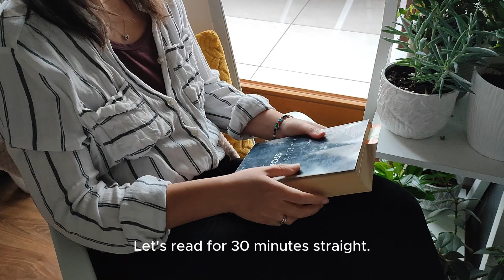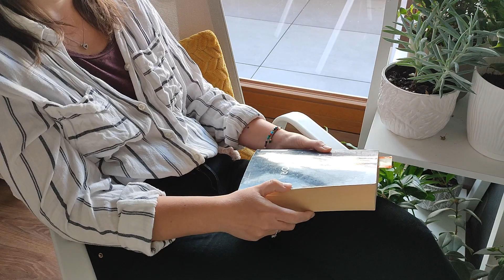READ WITH ME 🤍 30 MINUTES 🤍 cosy slow life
Hello! 🤍
I'm so glad that you are here ⭐️ I hope you will like my new video 📖
Today we will read together for 30 minutes straight. Grab a coffee or tea, maybe some cookies and let's relax while reading!

Reading enriches the mind, enhancing vocabulary and language skills. It boosts focus, and analytical thinking, and reduces stress. Through reading, we explore different cultures and perspectives, fostering empathy and understanding. Overall, it's a rewarding habit that contributes to personal and intellectual growth 🤍